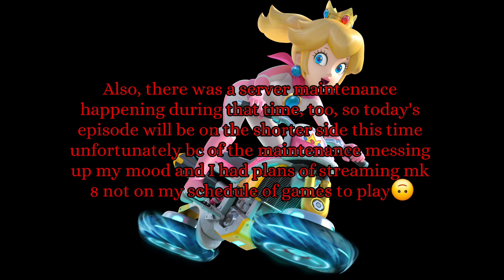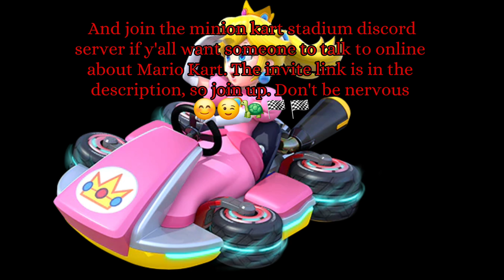Rage to 30k VR #58 [S4 E18]: The Raging Luck I'm getting tho😁👏🏿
This is season 4, episode 18 of Rage to 30k VR that was streamed on Twitch by myself

This video is in the form of clips from my Nintendo switch and the CapCut app on Andriod/IOS